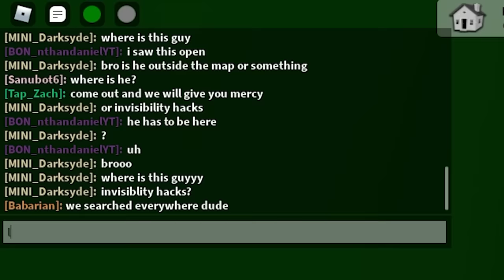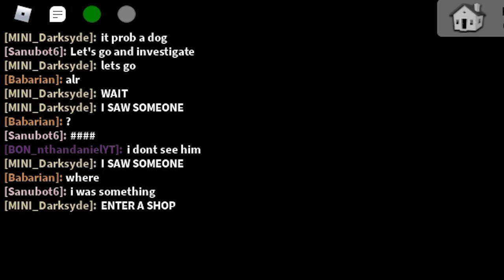Hiding UNDERGROUND to CHEAT in Hide & Seek.. (Brookhaven RP)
alright so i was in brookhaven and these people were talking about playing hide and seek! I asked to join and they let me in.. now guys little did they know i have a SECRET PLAN..